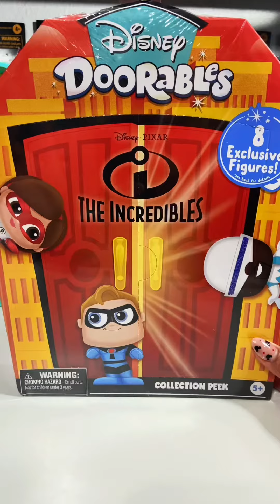Let’s open the new Disney doorables the incredibles collection peek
Found this at Walmart!